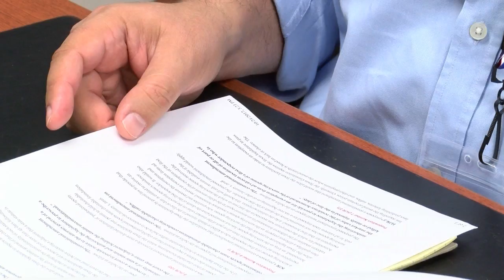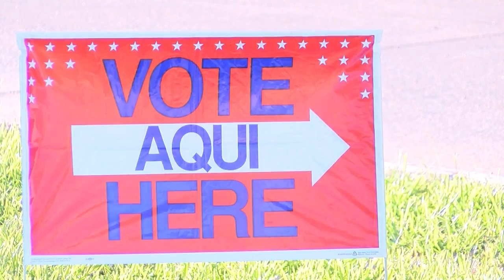Residents to vote on new sales tax